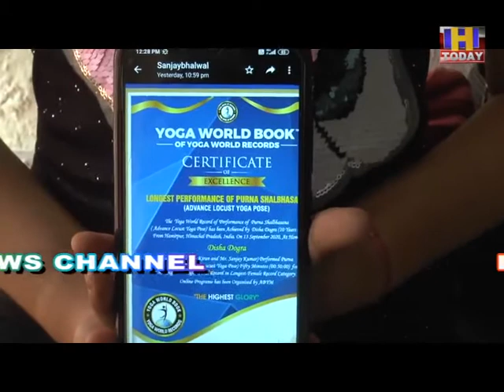13 OCT 13 दिशा डोगरा ने भी योग मेंवल्र्ड बुक आफ योगा रिकार्ड में अपना नाम दर्ज करवाया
हमीरपुर जिला के चैरी खियूंद गांव की दो बहनों ने योग में वल्र्ड बुक आफ योगा रिकार्ड में अपना नाम दर्ज करवाया है एक और जहां निधि डोगरा ने तीन बार वल्र्ड बुक आफ योगा रिकार्ड में अपना नाम दर्ज करवाया है वहींनिधि डोगरा की छोटी बहन दिशा डोगरा ने भी योग मेंवल्र्ड बुक आफ योगा रिकार्ड में अपना नाम दर्ज करवाया है। दिशा डोगरा ने 13 सितंबर 2020 को अखिल भारतीय योग महासंघ एबीबाइएम की ओर से आयोजित आनलाइन वल्र्ड रिकार्ड प्रतियोगिता में भाग लिया और इसमेंदिशा डोगरा ने 50 मिनट तक पूर्णशलभ आसन का प्रदर्शन किया जिससे यह एक वल्र्ड रिकार्ड बन गया।